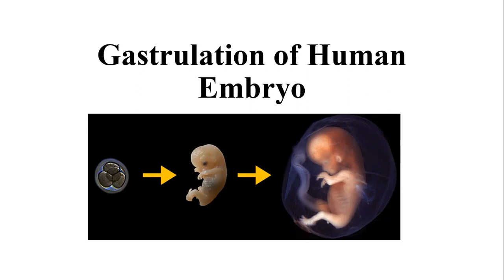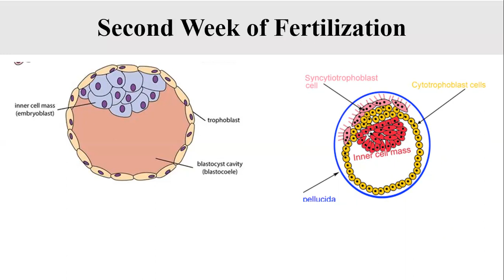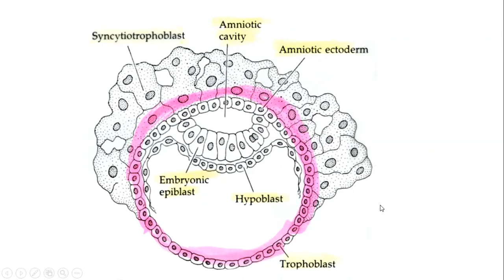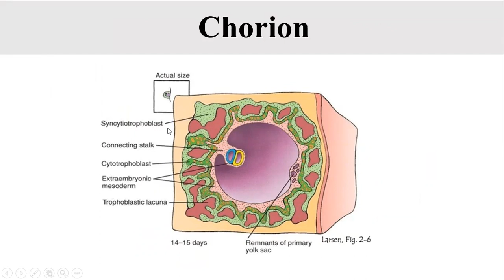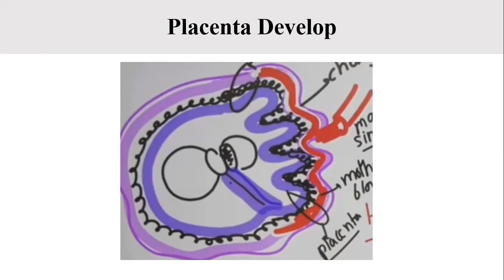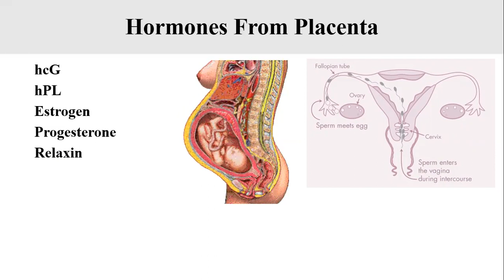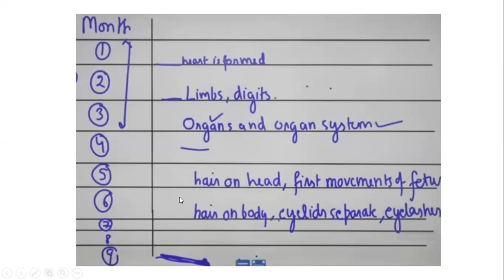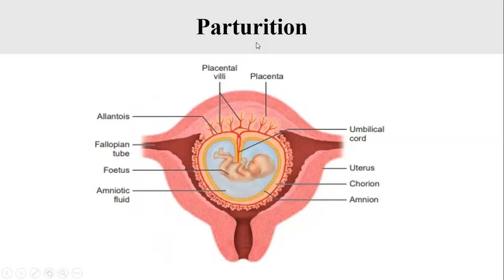Lec 6- Gastrulation of Human Embryo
Today we will discuss about Gastrulation and Parturition of human embryo
Placental Hormones
Gastrulation
extraembryonic mesoderm
Extraembryonic membranes
Germ layers
Formation of Organs from germ layers
Recommended book:
Developmental Book by Riaz ul Haq Ramay